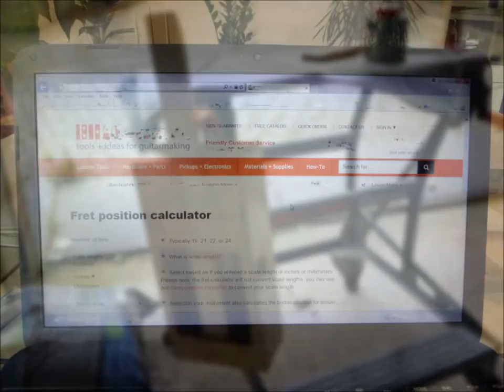How To Build a Wine Box Guitar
wine box guitar build - like a cigar box  guitar but tastes better
Video features a new tune I wrote for an Italian friend of mine: Luca's Hornpipe
(It has one A part and 8 variations on the B part!)
Apologies to Tommy Cooper Fans [bottle - glass : glass - bottle / jar - spoon : spoon - jar .]
Tuning ADGB and GDGB for slide